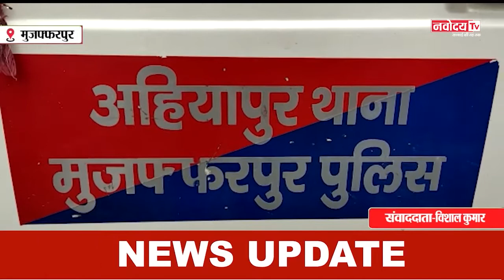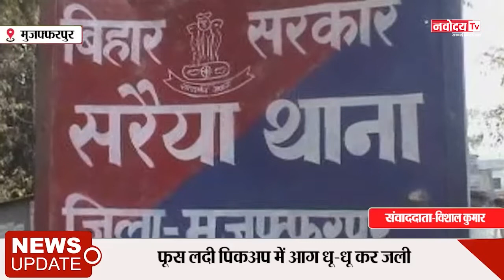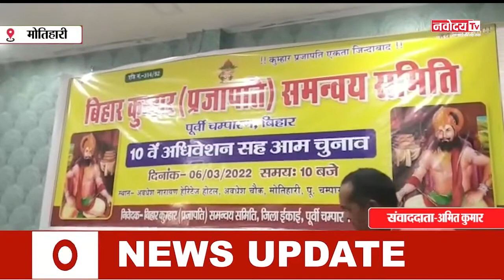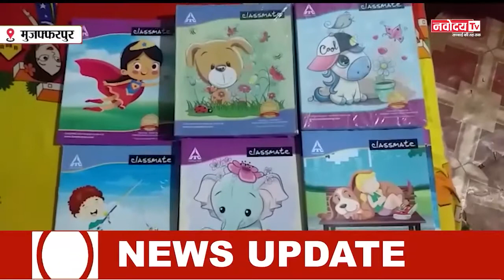बिहार बुलेटिन👇खबरें फटाफट देश और दुनिया की तमाम खबरों के लिए देखते रहिये नवोदय टीवी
बिहार बुलेटिन👇
खबरें फटाफट देश और दुनिया की तमाम खबरों के लिए देखते रहिये नवोदय टीवी